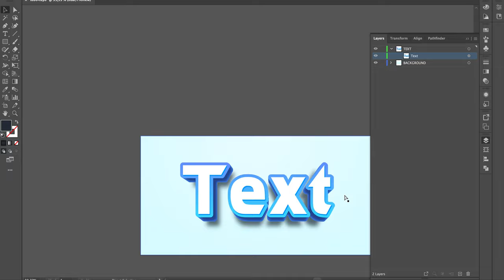Blue White Plastic 3D Text Effect [ElementPik.com]